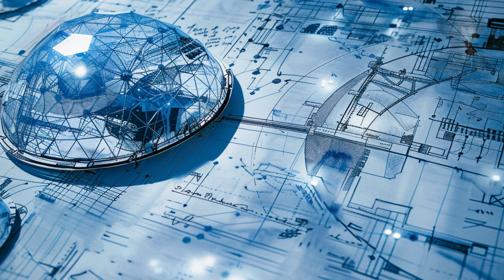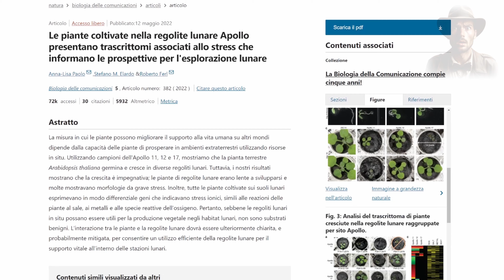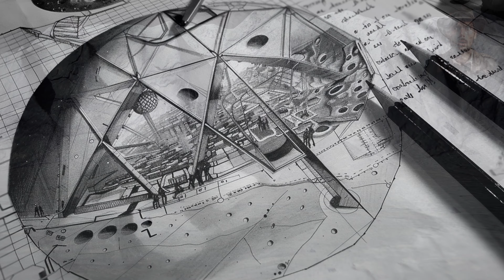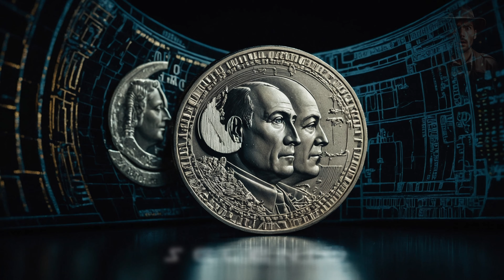Come vivremo sulla LUNA | Simulazione Unica della conquista della LUNA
Immagina di essere in un futuro prossimo, nel 2090 per l'esattezza, e di ripercorrere le fantastiche tappe, a partire dell'imminente missione Artemis della NASA, che hanno portato alla costruzione di NOVA LUNA, la prima città autosufficiente sulla superficie della LUNA.

🌜 Come abbiamo fatto a costruirla?
🌜 Come vivono le persone lassù?
🌜 Come sarebbe la vita sociale, i divertimenti, i luoghi di culto ecc?
🌜 Come si evolverà l'essere umano su quell'ambiente?

Insomma, io di domande me ne sono fatte un bel po', e ho racchiuso tutte le risposte e molto altro in questo video.

Ho creato un'idea di futuro secondo me molto realistico, dove si parla di scienza plausibile, evoluzione sociale, nuove scoperte e molto molto altro.

Un video unico nel suo genere, non il classico noiosissimo documentario, ma in stile "AGENTE ARCANO".

Voi volete vedere come vivremo sulla Luna e come abbiamo fatto a compiere questo passo enorme?
Allora, ci penso io a togliervi la curiosità... appena esce il video :)

A presto.

0:00 Intro
0:48 Presentazione
2:04 2024 - Il tunnel di lava
3:46 2027 - Le fasi preliminari
6:16 2030 - Pax Lunaris
8:22 2065 - Una nuova era
10:39 2070 - Scoperte tecnologiche
13:34 2072 - Sviluppo urbano
15:56 2083 - Il telescopio Artemis
18:00 2090 - Selene
19:51 2090 - Progetti per il futuro